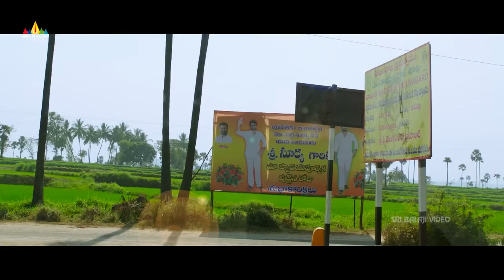Oka Manasu Theatrical Trailer | Naga Shaurya, Niharika, Rama Raju | Sri Balaji Video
Watch & Enjoy Oka Manasu Theatrical Trailer, Starring Naga Shaurya,Niharika. Directed by Rama Raju and produced by Madhura Sreedhar Reddy, Abhinay. Music by Sunil Kashyap.